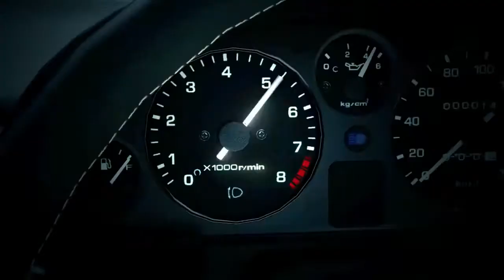Gran Turismo 6 - Publicité Italie #1